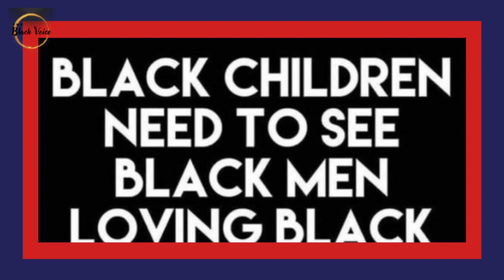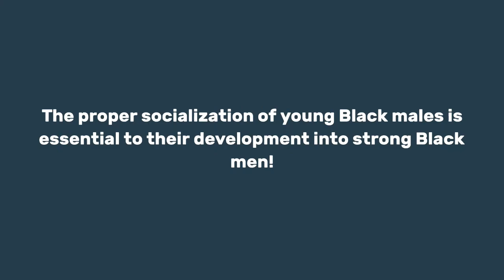As A Race, What Are Blacks Building Other than Walls Against One Another? Dr. Rick Wallace